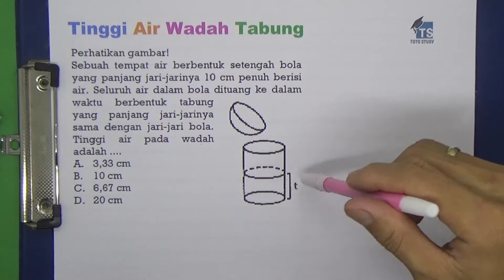Tinggi Air Wadah Tabung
Sebuah tempat air berbentuk setengah bola yang panjang jari-jarinya 10 cm penuh berisi air.  Seluruh air dalam bola dituang ke dalam wadah berbetnuk tabung yang panjang jari-jarinya sama dengan jari-jari bola.  Tinggi air dalam wadah adalah

Softwares :
Adobe Premiere Pro
Adobe Photoshop